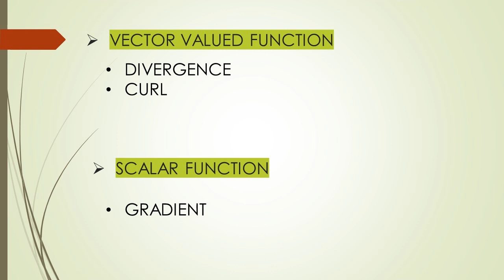VECTOR INTEGRATION Section 4 GREEN'S THEOREM Part 1 Meaning of DIVERGENCE & CURL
Definition of Divergence and Curl of a vector valued function
Relationship with the flux density and circulation density
Explanation of Green's Theorem in the XY plane